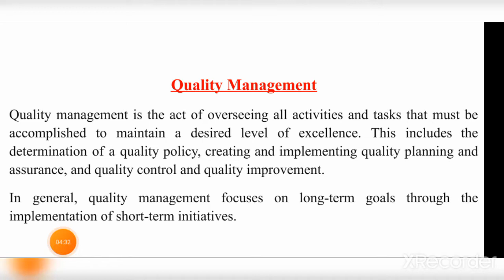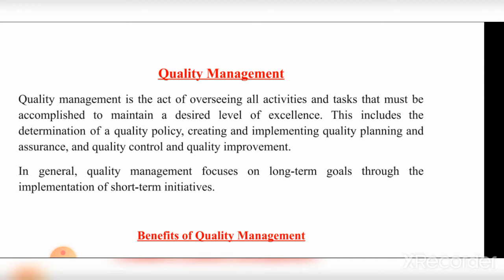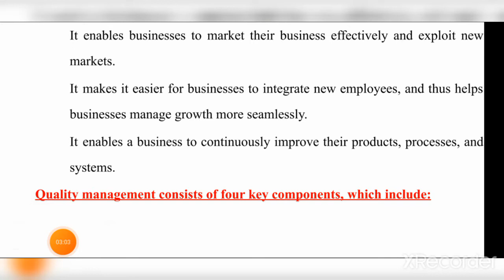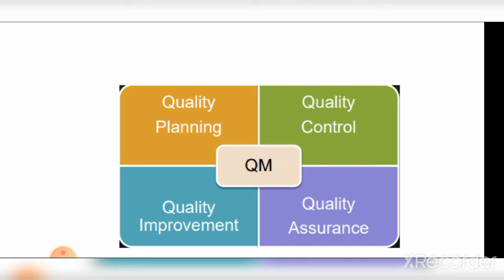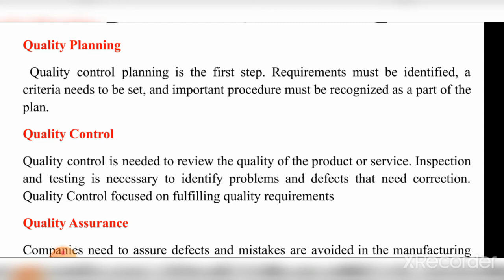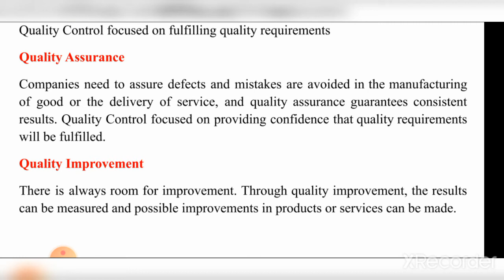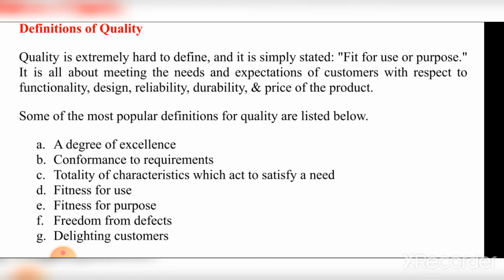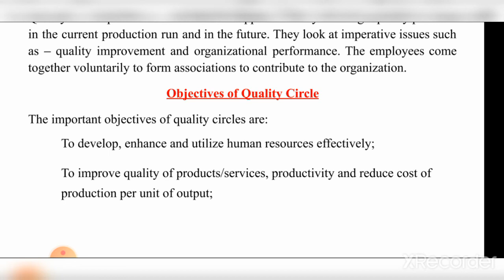Management ||Lecturer-33|| By Chandan Sir